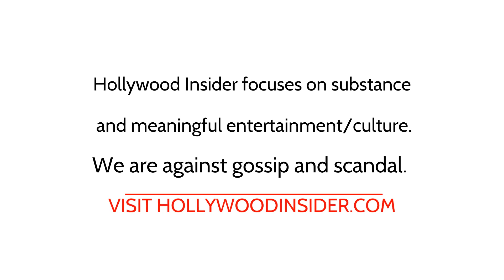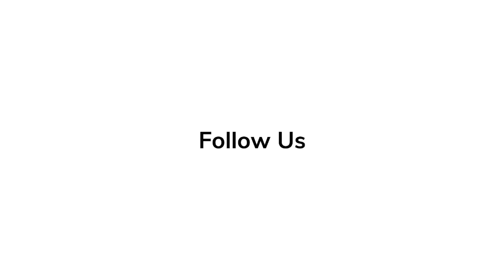Tatiana Maslany Spills Secrets on Making of 'She Hulk: Attorney at Law' | In-Depth Scoop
She-Hulk: Attorney at Law is an upcoming American television series created by Jessica Gao for the streaming service Disney+, based on the Marvel Comics character She-Hulk.

'Elvis' Series